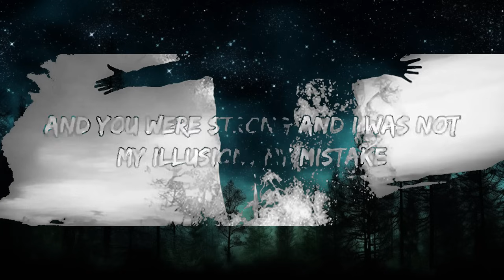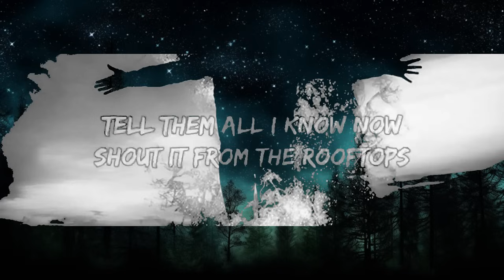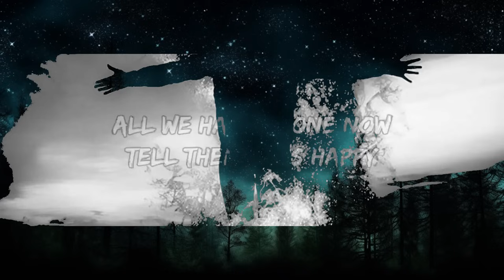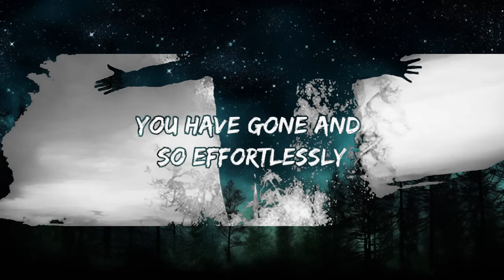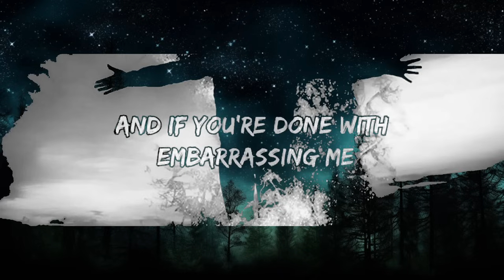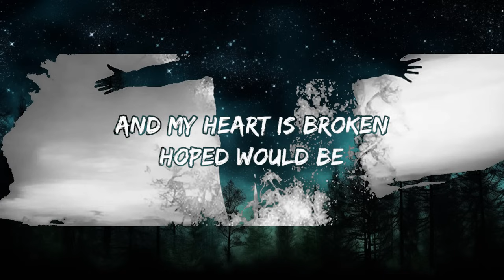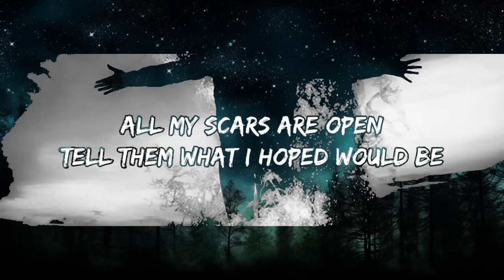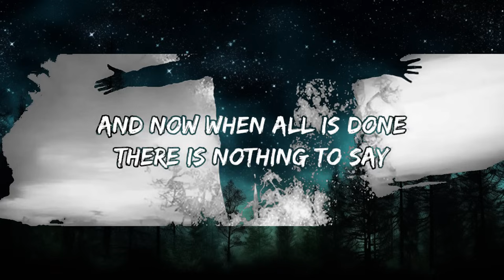James Arthur - Impossible (Lyrics) | 25mins Best Music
James Arthur#Impossible